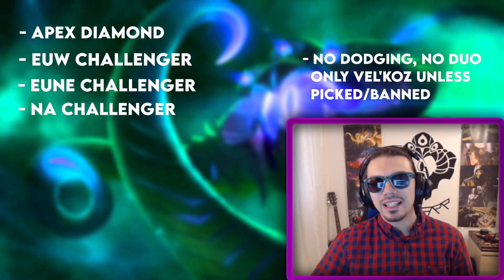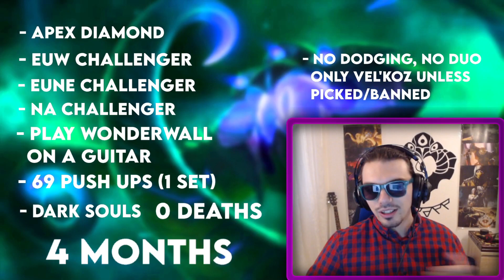MY BIGGEST CHALLENGE YET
Our reluctant protagonist faces his most difficult challenge yet, can he do it? Find out in the next episode of Dragonball Zapp.